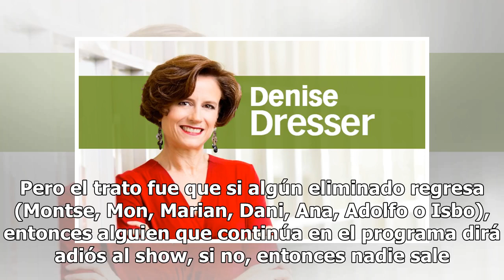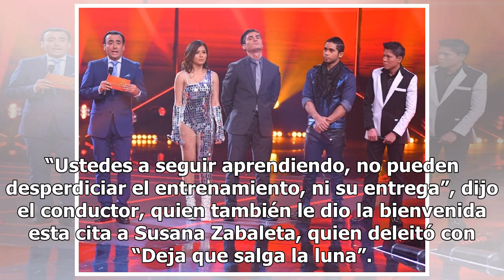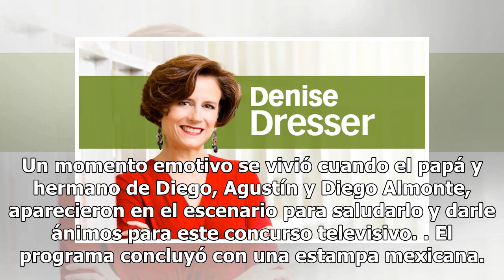No apoya el público a exacadémicos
Con votos, decide que ninguno de los alumnos salga CIUDAD DE MÉXICO (Notimex).— Una noche de sorpresas vivieron los participantes de “La Academia”, quienes en la gala de anteayer interpretaron música regional mexicana. Desde que comenzó el concierto, se anunció que alguno de los expulsados tendría l...